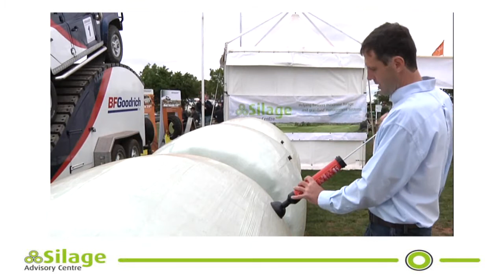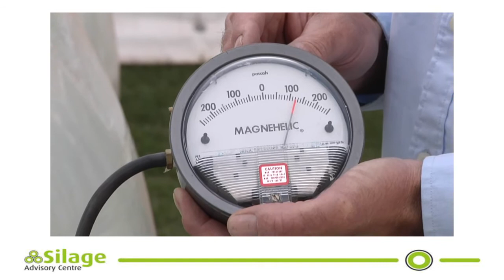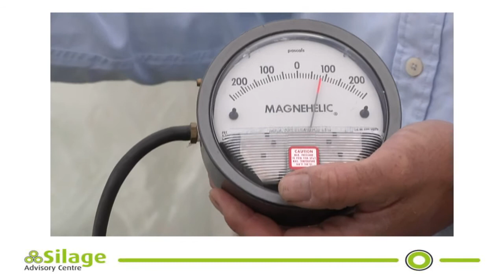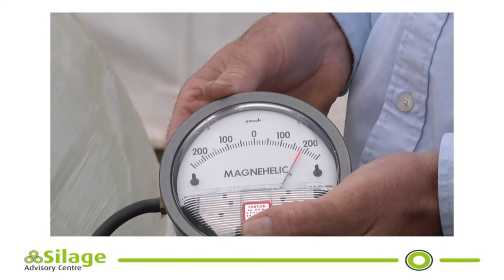Bale Pressure Testing with Rhun Fychan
Rhun Fychan, Research Scientist at IBERS and expert for the Silage Advisory Centre (SilAC), demonstrates how the quality of silage is affected by how the bale is wrapped and shows you how this can be analysed using Pressure Testing equipment.